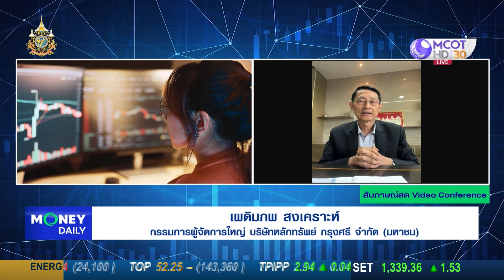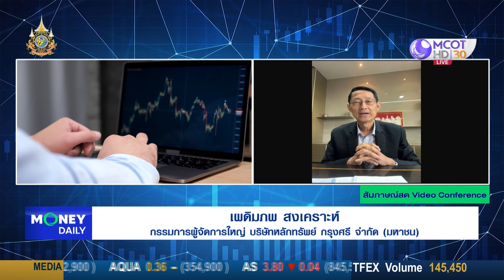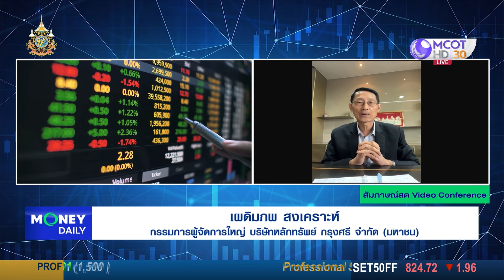SET INDEX ทยอยปรับตัวขึ้น เน้นกลุ่มธนาคาร, อสังหาฯ , ค้าปลีก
SET INDEX ทยอยปรับตัวขึ้น
เน้นกลุ่มธนาคาร, อสังหาฯ , ค้าปลีก